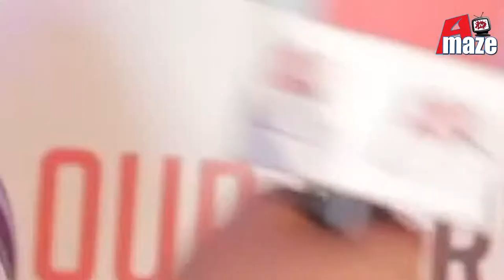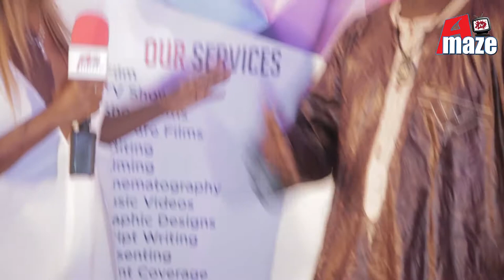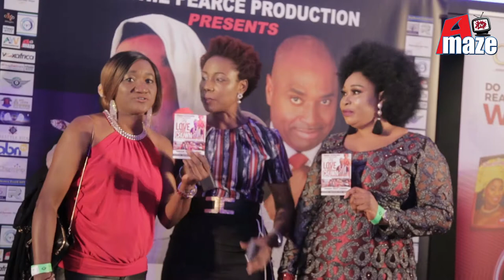Amaze TV- British Expert Movie Premiere Live Coverage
British Expert Movie Premiere Event